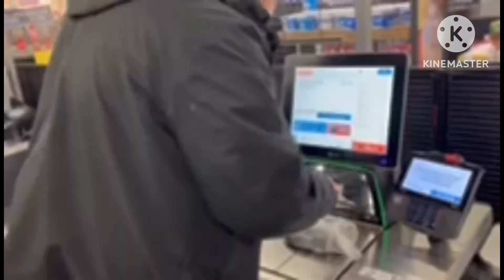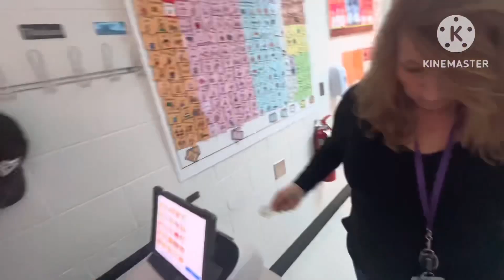Food prep “the new class” baked potato bar